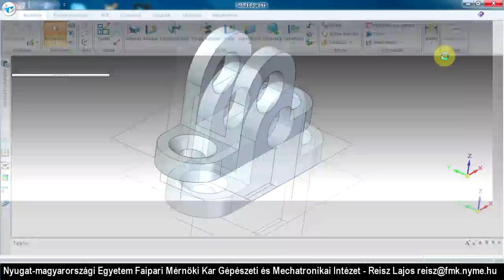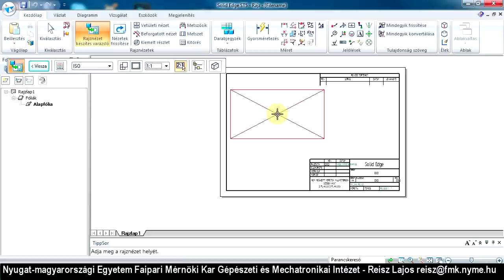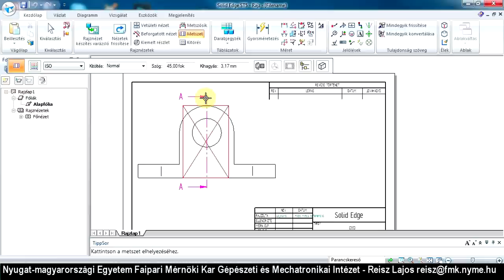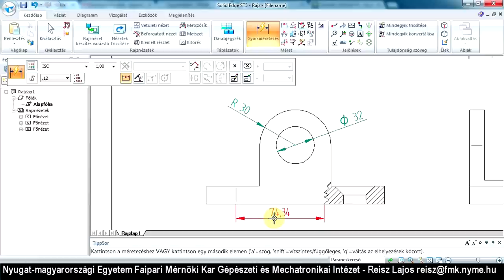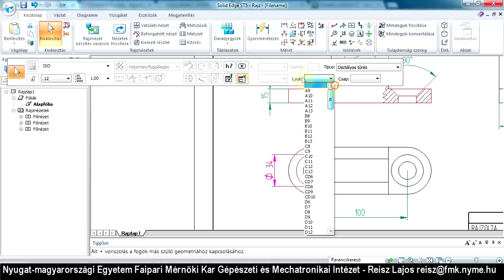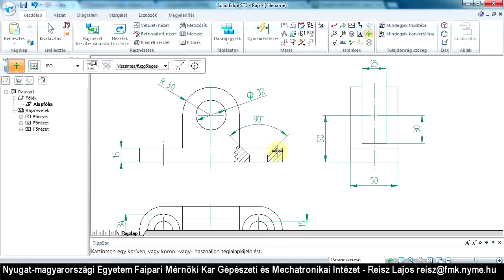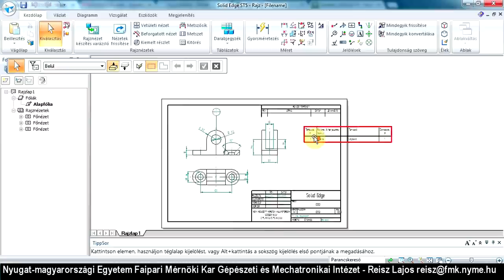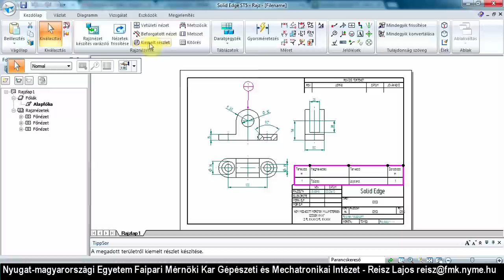SolidEdge - Műhelyrajz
Reisz Lajos - Solid Edge alapismeretek
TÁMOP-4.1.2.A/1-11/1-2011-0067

Nyugat-magyarországi Egyetem